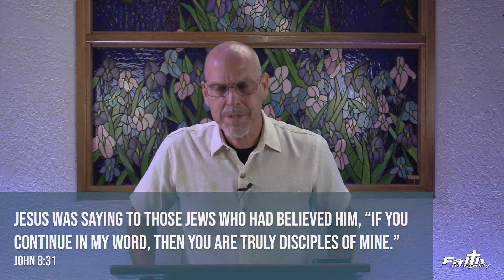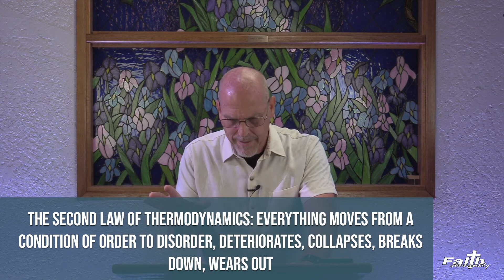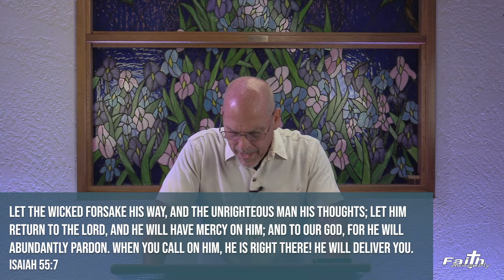"Perseverance: Never Give Up" by Pastor Dan Bruce July 5, 2020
When it gets hard, or we meet opposition, we often choose to cool off, back off or quit.  The Bible tells us that in order to have spiritual victory we need to persevere and not grow tired, give up or quit.  Pastor Dan gives us insight into how to persevere during this difficult time we are all going through and how God gives us the strength to do that very thing!  Click on the message and then click on "Resources".